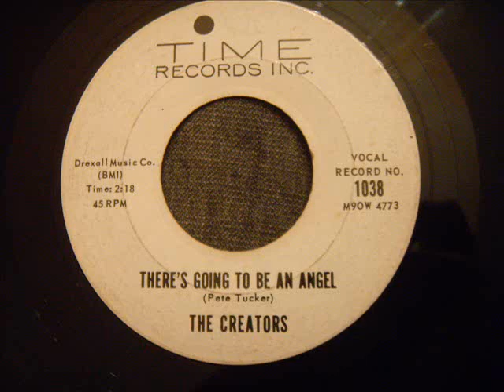Creators - There's Going To Be An Angel - Uptempo New York Doo Wop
A record I've liked since the first time I heard it.